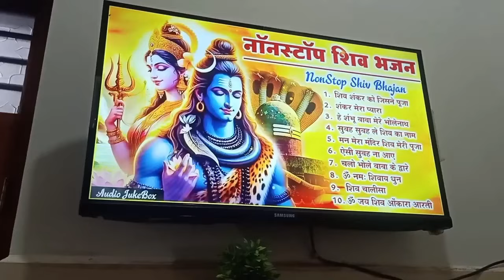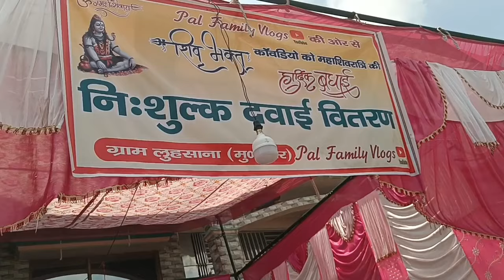Ham Dono Kab Jayegi Kawad Dekhne 😊Amit Pal Family